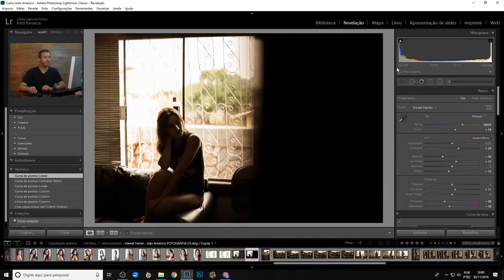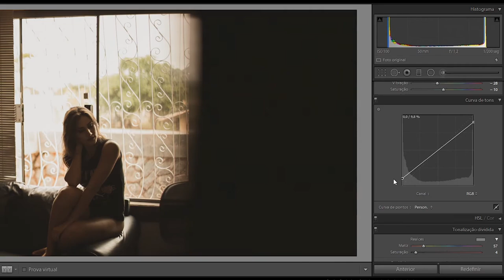Como trabalhar uma foto lavada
Sabe aquela foto com pouco contraste e saturação? Aprenda aqui a fazer um tratamentos para dar ou corrigir a cor! Veja como trabalhar e como funciona uma "imagem lavada".